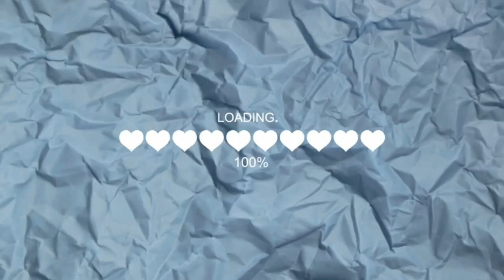Lecții Ep. 9 - Cu ce îți hrănești mintea?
Cu ce îți hrănești mintea este la fel de important ca hrana pe care o consumi pentru corp. Cand bagi mizerii in mintea ta, scazi nivelul. Când îți hrănești corpul cu mizerii, te îmbolnăvești. ▼▼▼
Podcasr

💟✔ E M A I L

💡INFORMATII UTILE:
CE PORT: